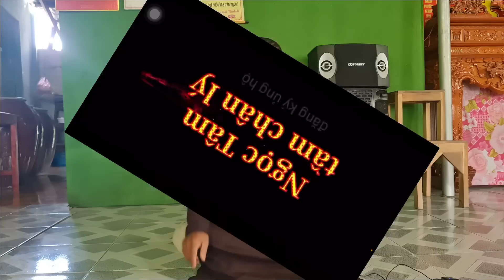Kỳ quái chờ nơi thiên nhất định _ biến đổ dị kỳ sẽ có quý vị nên xem để sớm lo tu, chú Tư Phương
Cảm ơn quý vị đã theo dõi và ủng hộ kênh phật pháp. Giúp hoàn cảnh khó khăn, mỗi đăng ký mỗi bình luận của quý vị cũng góp phần trong cuộc hoằng dương chánh Pháp  được phát triển. Mong rằng sẽ được quý vị đăng ký ủng hộ Ngọc Tâm nhé  Cảm ơn quý vị rất nhiều. Nam Mô A Di Đà Phật